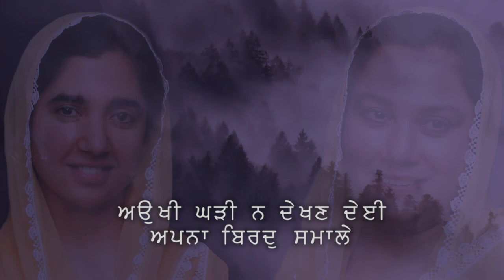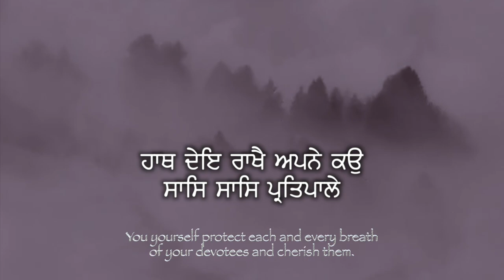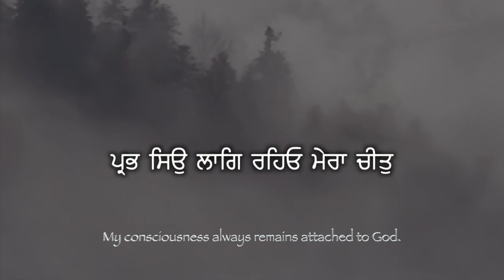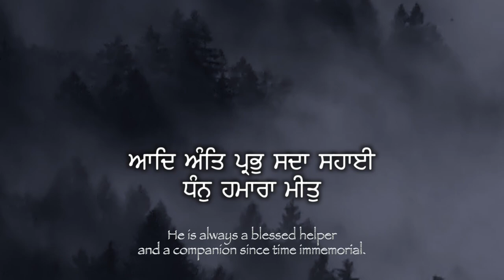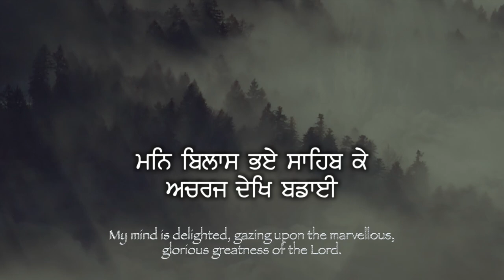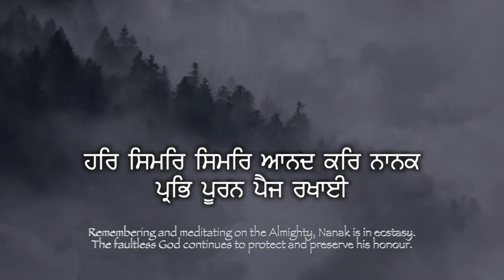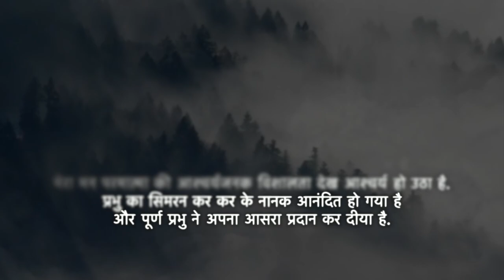Aukhi Ghari Na Dekhan Dayee ~ ਅਉਖੀ ਘੜੀ ਨ ਦੇਖਣ ਦੇਈ ਅਪਨਾ ਬਿਰਦੁ ਸਮਾਲੇ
औखी घड़ी न देखन देयी अपना बिरद समले
Oh God, protect me in difficult times.
You yourself protect each and every breath of your devotees and cherish them.
My consciousness always remains attached to God.
He is always a blessed helper and a companion since time immemorial.
My mind is delighted, gazing upon the marvellous, glorious greatness of the Lord.
Remembering and meditating on the Almighty, Nanak is in ecstasy. The faultless God continues to protect and preserve his honour.